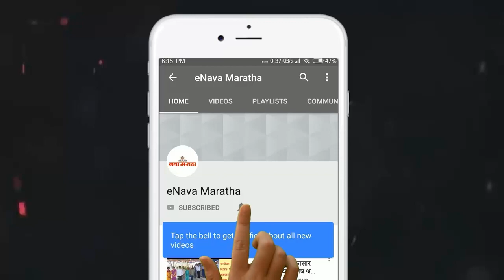मेहेरबांबाच्या दर्शनासाठी अमेरिकेचे ‘२०० सुफी’ सात दिवस नगरमध्ये